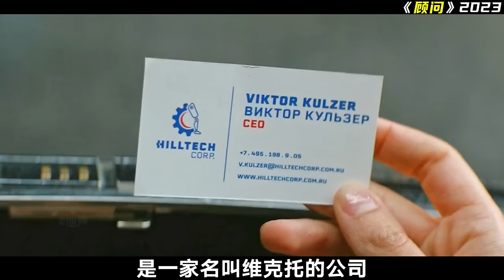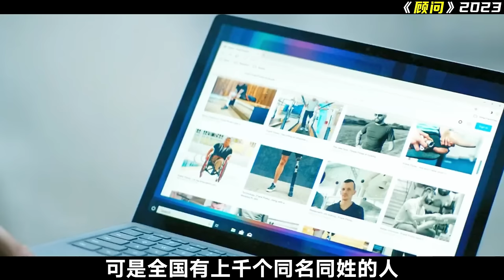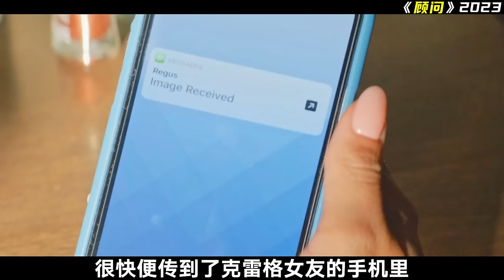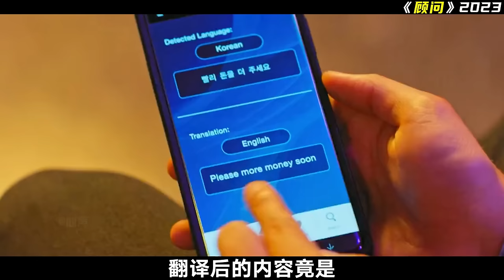美女入职游戏公司，不料老板竟能意念操控所有人，24小时为他服务，一口气看完最新悬疑美剧《顾问》！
订阅影迷心声，看遍精彩人生。

基于应用程序开发的游戏公司CompWare聘请新顾问雷格斯·帕诺夫来帮助他们改善业务，员工们将经历新的要求和挑战，这让他们对一切都产生了疑问，包括他们的生活.